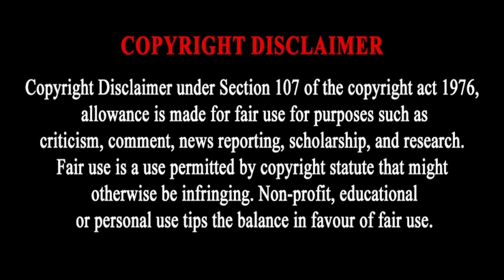EX ORLANDO PIRATES STAR BROKE 🫢🫢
WHAT HAPPENED TO LUCAS THWALA